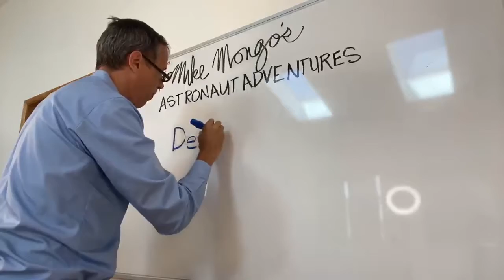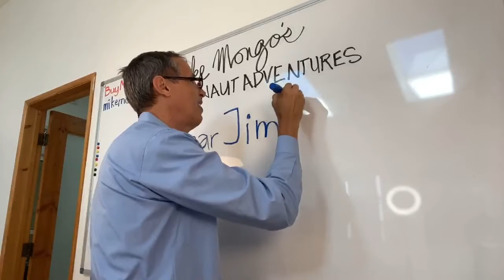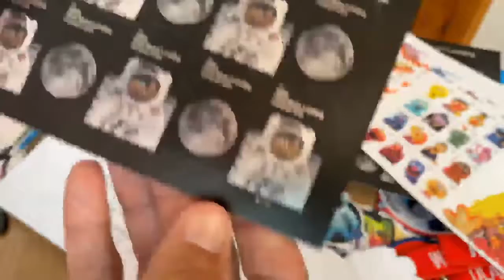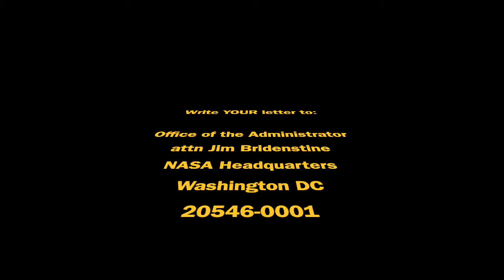Mail a letter to NASA…and get one back!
Mike Mongo's Astronaut Adventures ASSIGNMENT 01:
Write a letter to NASA Administrator Jim Bridenstine

Address to write YOUR letter:
Office of the Administrator
attn Jim Bridenstine
NASA Headquarters

Thanks and keep up the good work!